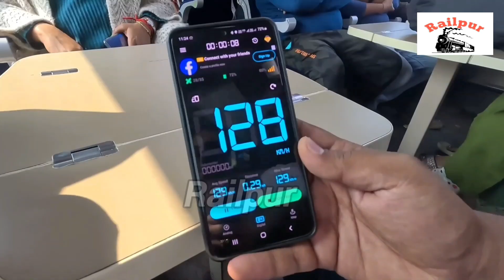Jammu Kashmir में इस तारीख से दौड़ेगी Vande Bharat,J&K By August 2024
Railway Minister Ashwini Vaishnaw shared the video of the "first station of India" at Baramulla. He travelled by train from Budgam Station To Baramulla along with officials of Railways on March 25th. While he was travelling in the train, he announced that that J&K will get its first Vande Bharat Express by August 2024.

bharat
vande bharti song
vande bharat express ahmedabad to mumbai
vande bharat express reaction
vande bharat express chennai to bangalore

Teg